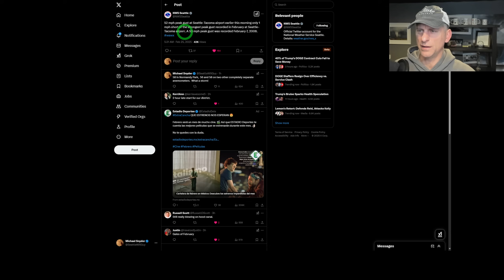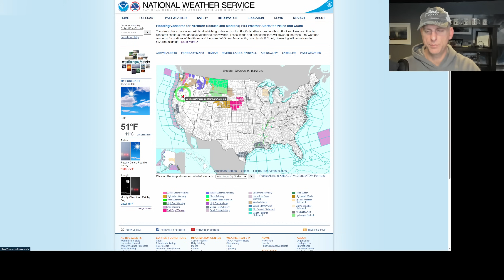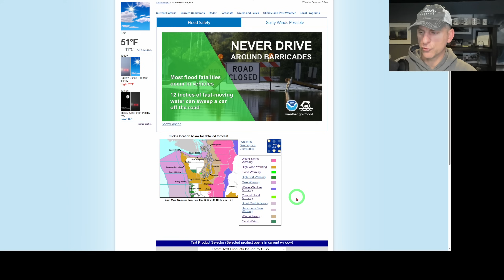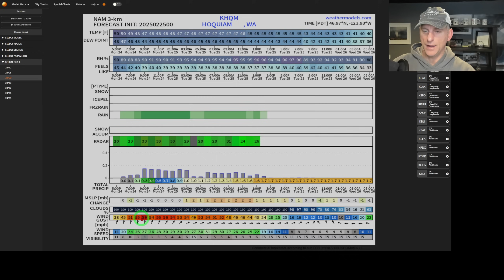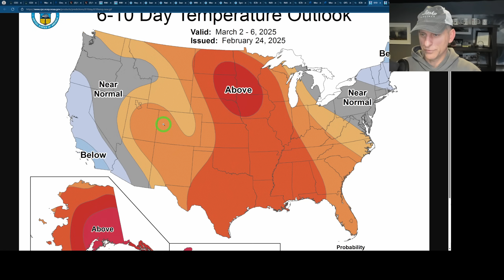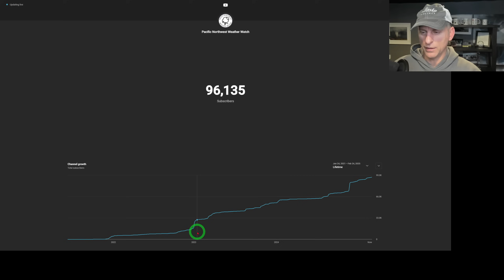Pacific NW Windstorm!